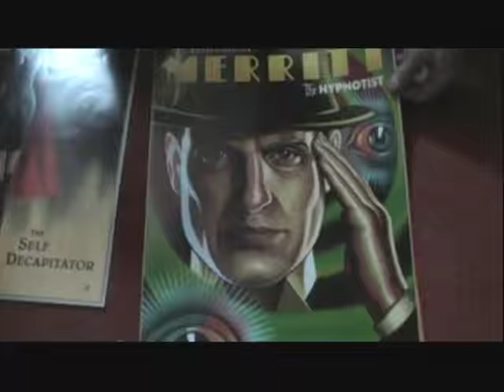RETROSPECTIVE LOOK AT 2016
I PUT TOGETHER A LITTLE FLASHBACK MIX OF POPULAR TRENDS OF 2016.